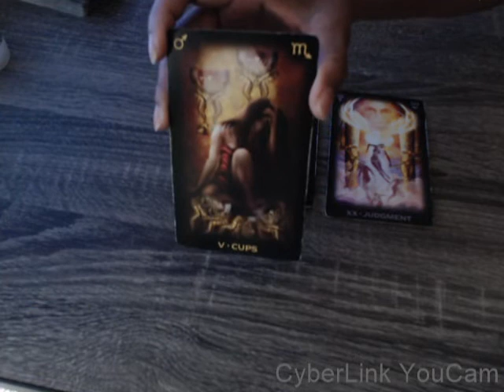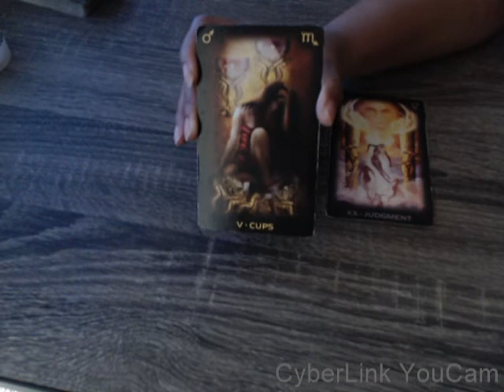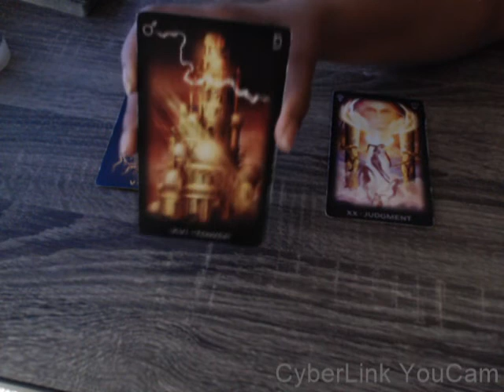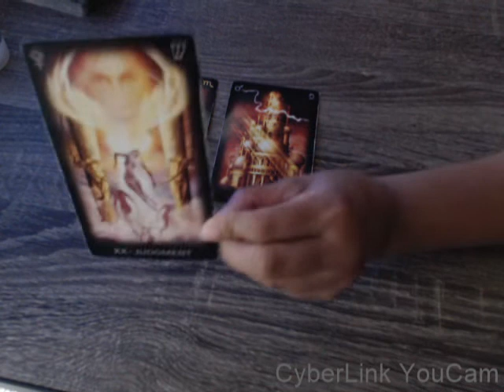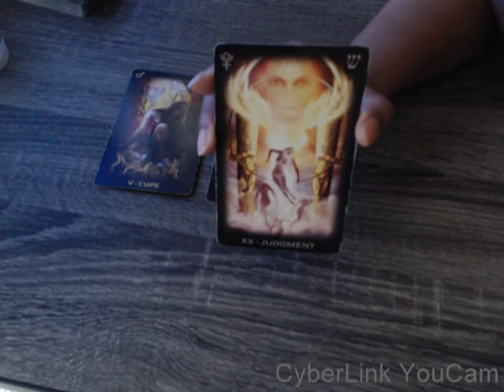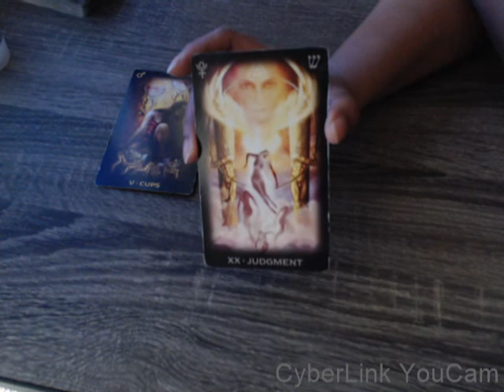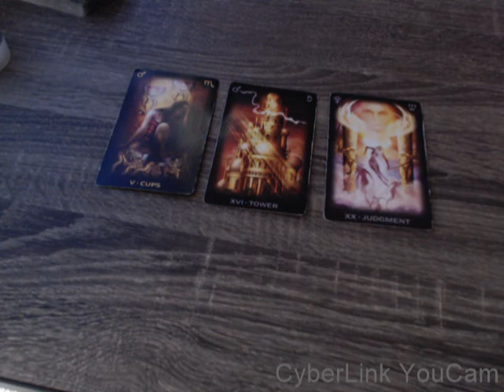Mars in Scorpio - December 2019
"the eight5vibe"

The cards that I pulled to meditate on for Mars' ingress into Scorpio for December 2019.

Mars will be in Scorpio until January 3, 2020.